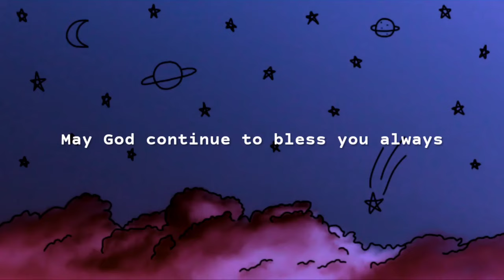UNBOXING HAUL: SHOPEE & LAZADA PRODUCTS | Vlogging equipment, makeup and MORE!!! | Joyce Caille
Hi Joyfuls!

Here are the list of products that I bought!

Vlogging Equipment
1. Portable Microphone Mic Long Stand with Free Phone Holder - ₱398
2. Yunteng 1288 Monopod With Yunteng C228 Tripod 2 in 1 - ₱189
3. JBL M836 Waterproof Wireless Bluetooth Speaker - ₱319
4. Yunteng VCT-5208 Wireless Bluetooth Remote Selfie Stick Tripod Free Holder - ₱348

Make up Products:
1.  EB Advance Lock that Look Makeup Setting Spray - ₱195.00
2. EB Collection Blush Palette - ₱280.00t
3. Ever Bilena Sculpt and Strobe Stick - ₱225.00

Sleepwear:
1. M-5XL Plus Size women Silk Pyjamas Short sleeve Sleepwear Pajamas - ₱370
2. Korean Soft Sweet Bow Broadside Wash Hair Band Simple Mask Apply Month Headband Hair Band Headwear ₱50

P.S Storage Box is no longer available 😔